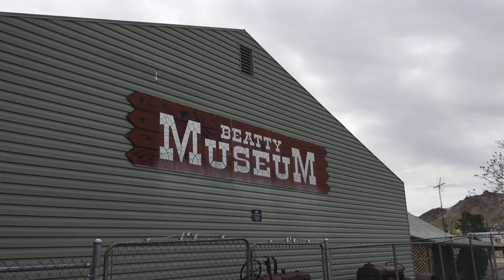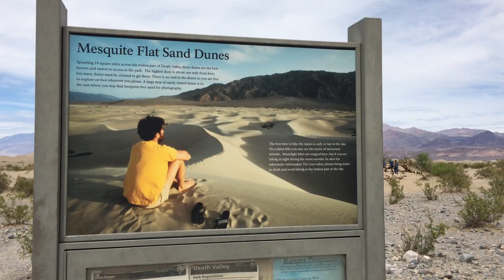Death Valley in March 2017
our trip to Death Valley in March 2017